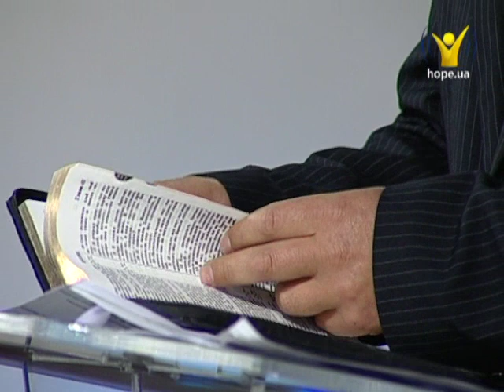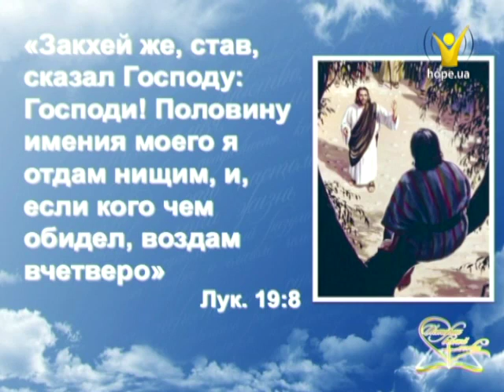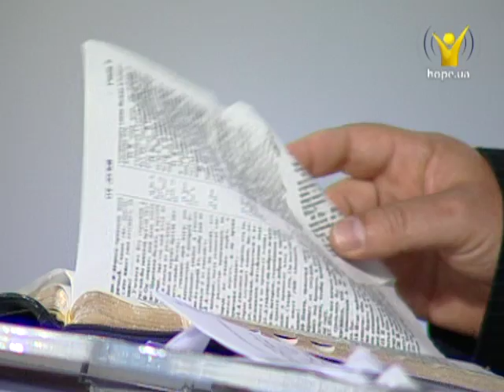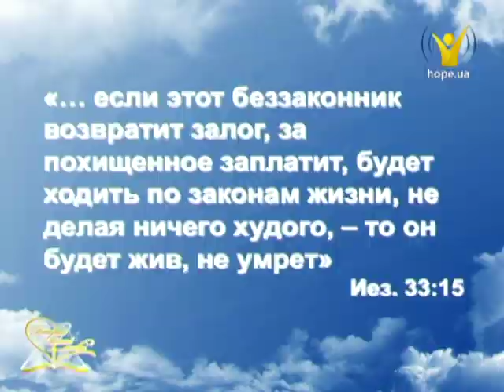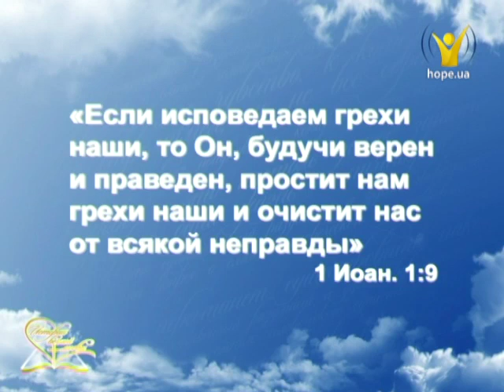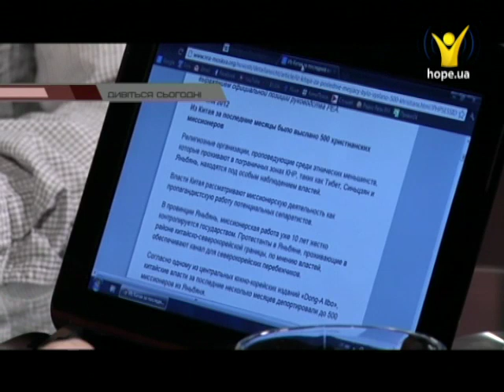Как признать себя виноватым? [ИВЛ2-04]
Наше желание изменить нашу жизнь, то, что мы называем «принять Бога в сердце», должно быть подтверждено реальными действиями. Одно из них - признание вины. Но, оказывается, оно может быть разным, и от того, правильно ли мы подходим к этому вопросу, зависит даже наша вечная участь. Тему раскрывает Андрей Довгель.